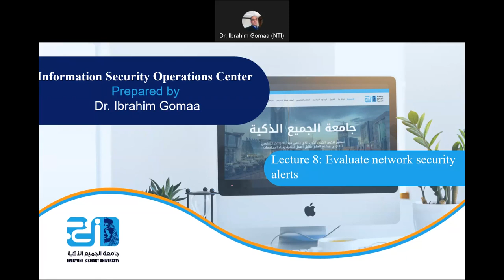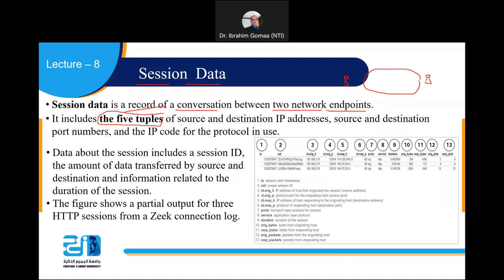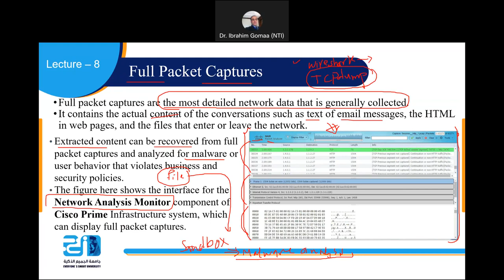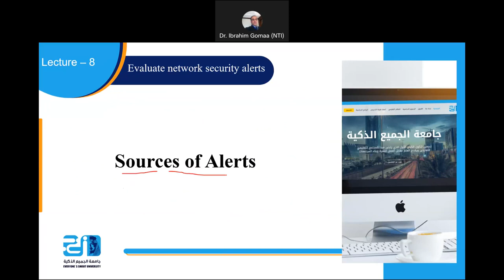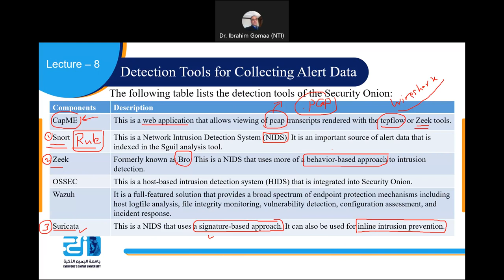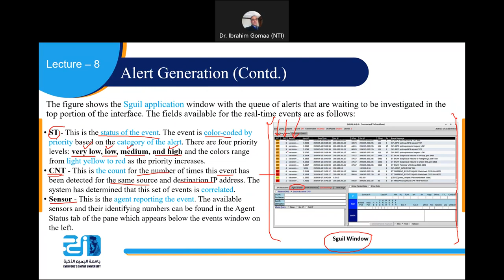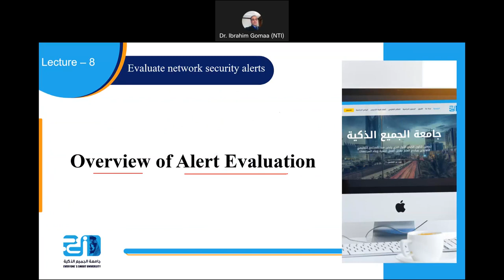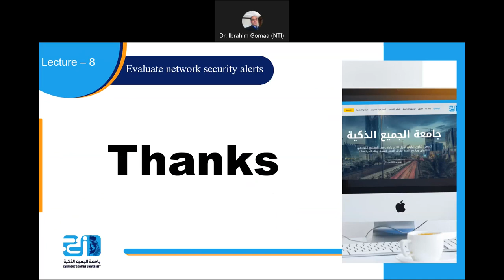Information Security O C - Lecture 8 - Evaluate network security alerts - ESU